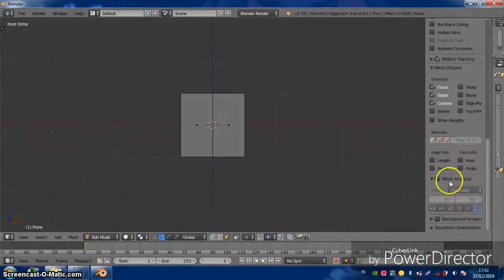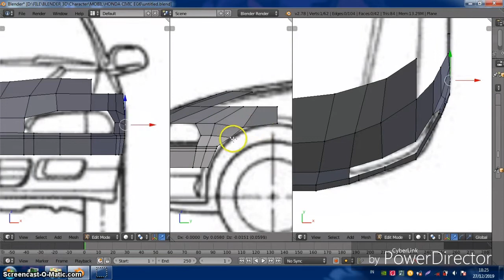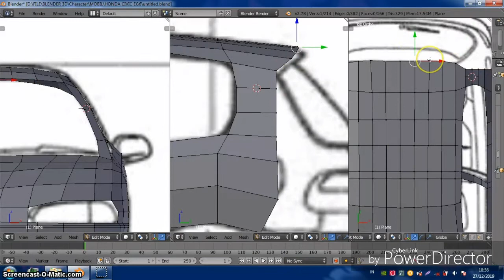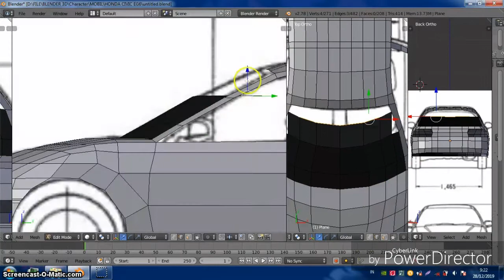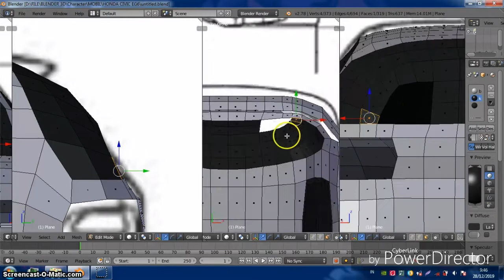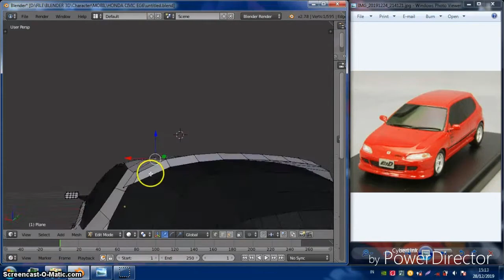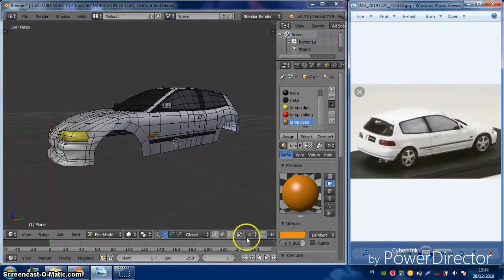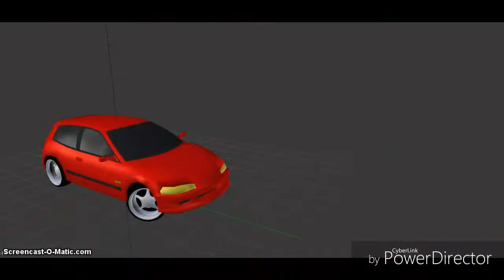MEMBUAT MODELING HONDA CIVIC EG6 FEAT INITIAL D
silahkan lihat video tutorial saya yaitu membuat modeling mobil honda civic eg 6 dalam serial manga jepang Initial D di Blender 3D yang mungkin dari sebagian kalian sudah tau tentang cerita serial manga ini, bagi kalian yang suka video ini silahkan lihat tutorialnya dan jangan lupa subscribe dan juga klik tombol lonceng supaya kalian bisa mengetahui video saya yang baru, apa yang kalian tunggu !??

please see my video tutorial that is making a model of a Honda Civic car eg 6 in the Japanese manga series Initial D in Blender 3D which maybe from some of you already know about the story of this manga series, for those of you who like this video please see the tutorial and don't forget to subscribe and also click the bell button so you can find out about my new video, what are you waiting for ??